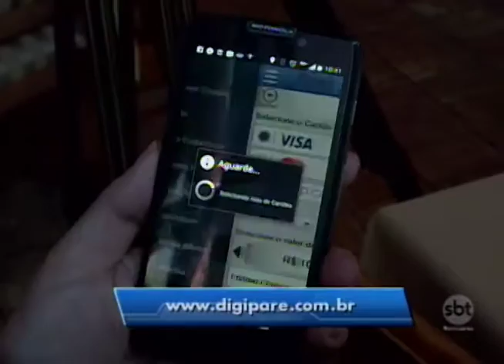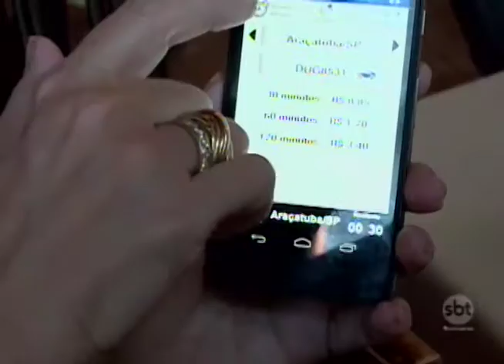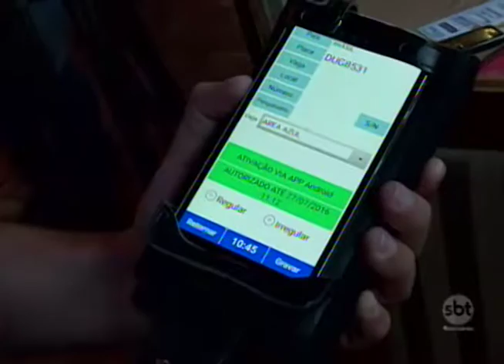Araçatuba: Estacionamento rotativo vai ser 100 % digital